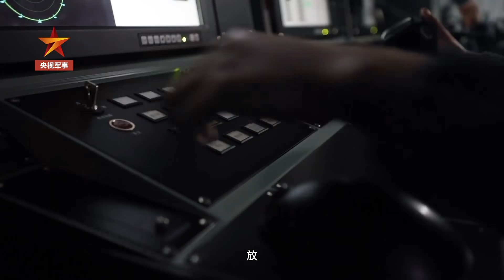烎！中国海军护卫舰实弹演练画面公开 双舰“合一”齐头并进 主副炮超燃射击！「威虎堂」20210312 | 军迷天下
本期节目主要内容：连日来，北部战区海军某护卫舰支队乌海舰、大同舰、营口舰组成舰艇编队，在黄海某海域开展多科目实战化训练。克服气象条件差、能见度不佳等困难，官兵们协同配合，有效提高了主炮射击命中率！